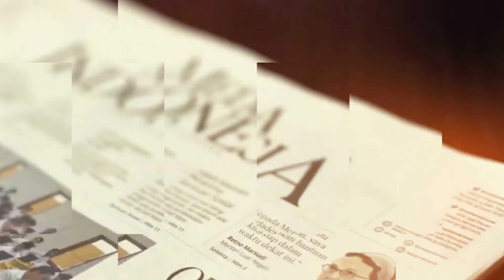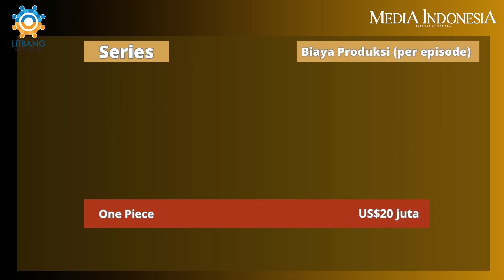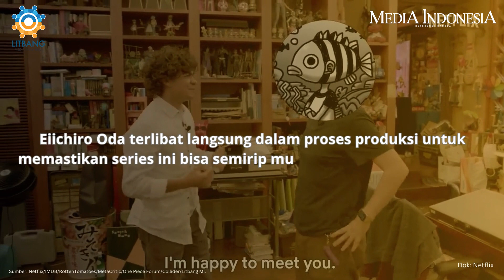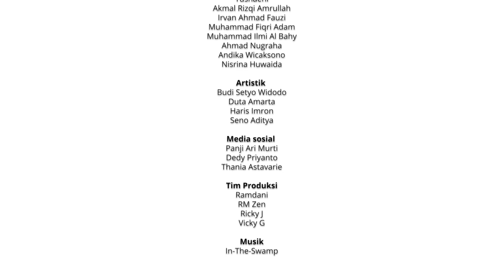One Piece Buktikan Live Action Anime Bisa Laku!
Netflix akhirnya resmi menayangkan serial Live Action One Piece pada 31 Agustus 2023. Serial ini merupakan adaptasi dari komik terkenal dari Jepang berjudul One Piece yang dibuat oleh seorang mangaka bernama Eiichiro Oda.

Live Action One Piece yang dirilis Netflix dengan cepat mendulang sukses besar. Memuncaki peringkat 1 sebagai series paling banyak ditonton di 84 negara dan menerima berbagai ulasan positif.